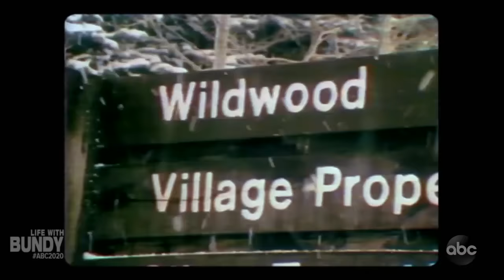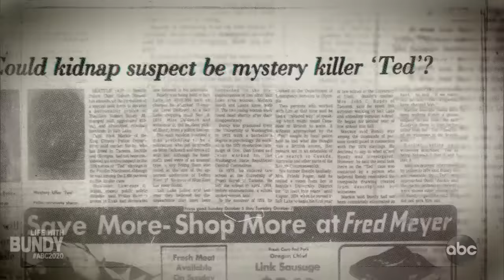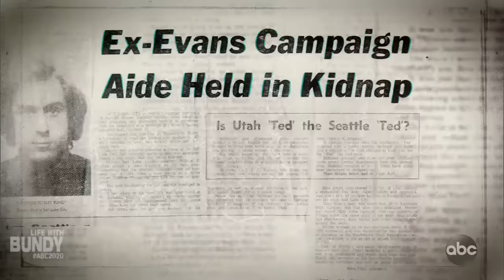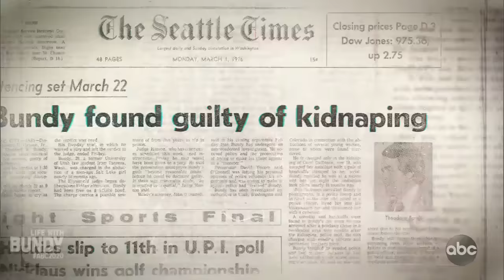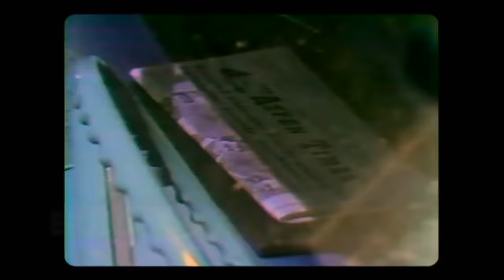Life with Bundy l 20/20 l PART 5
Ted Bundy’s former girlfriend says he had explanation for ski mask in car

After a policeman gave chase to Bundy’s car, he found a ski mask, handcuffs and crowbar inside to be suspicious. Carol DaRonch identified Bundy as the man who abducted her.